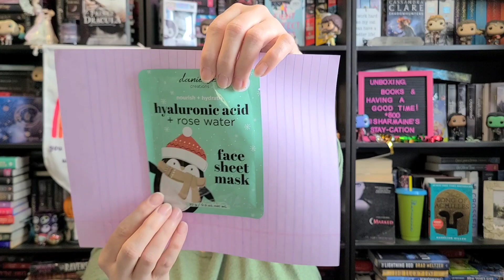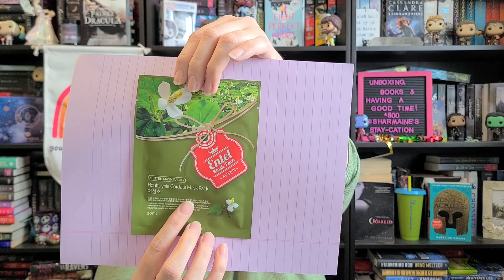Beat The Blue Day 24! Collab with @missjackierussell *CLOSED*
My name is Sharmaine. I like to unbox subscription boxes, talk about books and have fun.

2) Use the secret word in a sentence.

3) One entry per person, per household.

4) If you decide to unsubscribe to myself after the winner is drawn, you will not be able to enter any of my future

5) You must be 18 years old or older to enter and I am Not liable if you're allergic to anything.

7) Should anything get lost, stolen or broken in the mail, I cannot replace it.

8) ANY channels mentioned are not responsible for my giveaway, neither am I for their giveaway.

9) If there is a customs fee on with winners end they will be responsible to pay it.

10) All my giveaways for this collab will end February 10 at noon central time and is INTERNATIONAL.

The winners will be announced the following weekend.

🌟 Check out Scribd - the subscription for readers! Use my link to sign up and you'll get 60 days free:

🌟 Cozy Book Nook Subscription Box Let them know I invited you.

REF4NRUDN8WG7